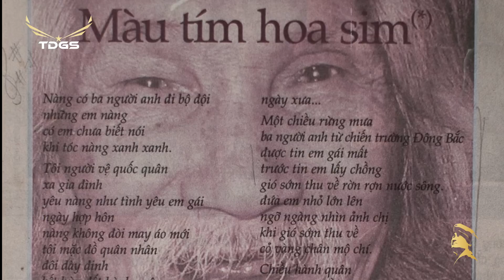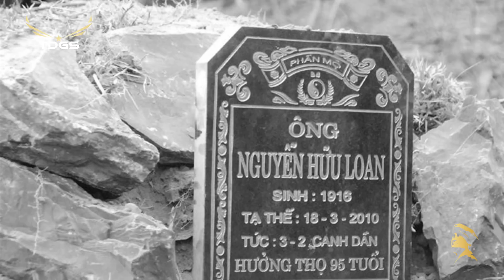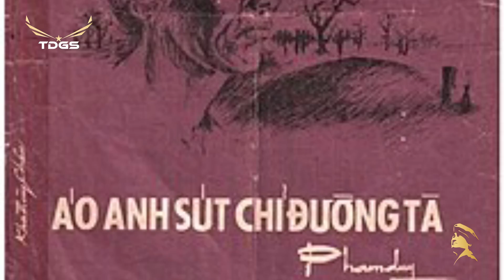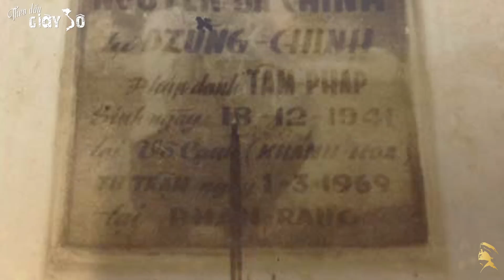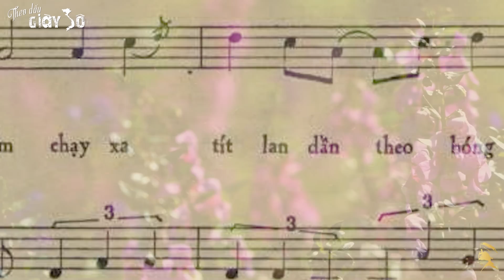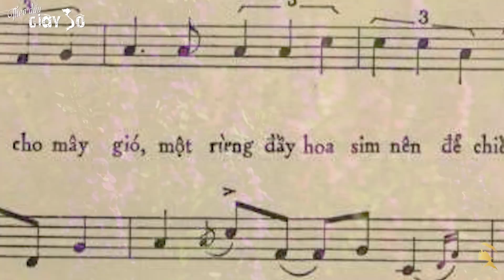1975 - Lần Đầu Nhà Thơ HỮU LOAN Nghe "NHỮNG ĐỒI HOA SIM"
Một ngày, sau khi hai miền thành một, một người đàn ông tóc đã hoa râm bước xuống ga Sài Gòn trên chuyến tàu Thống Nhất. Trên sân ga, người hành khất già, cụt chân đang ôm Guitar đờn hát những lời u buồn: “Những đồi hoa sim ôi những đồi hoa sim tím chiều hoang biền biệt/ Vào chuyện ngày xưa nàng yêu hoa sim tím khi còn tóc búi vai/ Mấy lúc xông pha ngoài trận tuyến ai hẹn được ngày về…”.

Người đàn ông già khựng lại. Ông thấy một điều thân quen, như có đời mình trong câu hát đó. Ông yêu cầu người hành khất hát lại lần nữa, rồi thẫn người, nước mắt ứa ra. Ông vét hết số tiền mình có trong túi, bỏ vào cái ca nhựa rách đang đặt dưới sân ga của người hành khất, nói: “Đó là tôi”. Ông bỏ đi, dáng như đổ trong chiều. Đó là nhà thơ Hữu Loan, và đó là lần đầu tiên ông nghe được bài hát Những đồi hoa sim, lời hát lấy từ bài thơ Màu tím hoa sim của mình.

Bài thơ đó đã mở ra chuỗi ngày đầy bất trắc của “kẻ sĩ” tài hoa Hữu Loan, nó bị Đảng Cộng Sản cho là “ủy mị”, “tiểu tư sản”, “làm giảm sức chiến đấu”. Ông đã bị kết tội làm nhụt nhuệ khí, làm chùng trái tim người trên chiến trận, mang tội nghĩ đến tình riêng khi đất nước còn khói lửa. Hữu Loan, từ một người của văn chương, chính trị, từng là chủ bút báo Chiến sĩ của Sư đoàn 304 ở Liên khu IV và biên tập viên tạp chí Văn Nghệ, trở về Thanh Hóa, phải đẩy xe cút kít vào núi lấy đá mỗi ngày đem về bán, để kiếm bữa ăn.